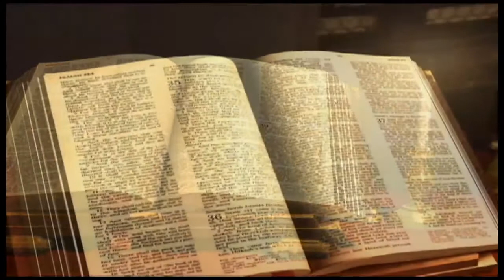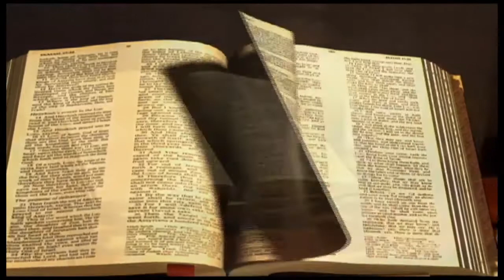1 Chroniques chapitre 18